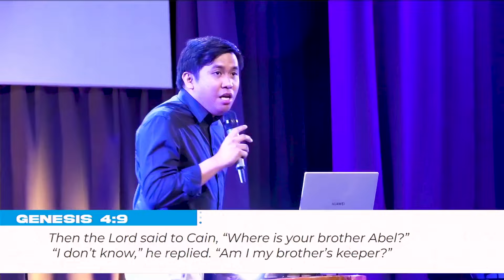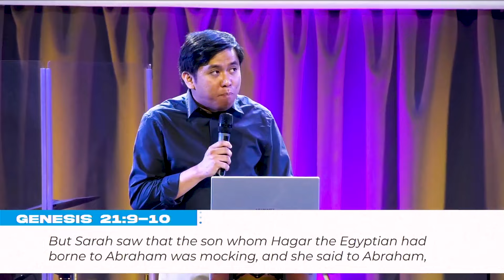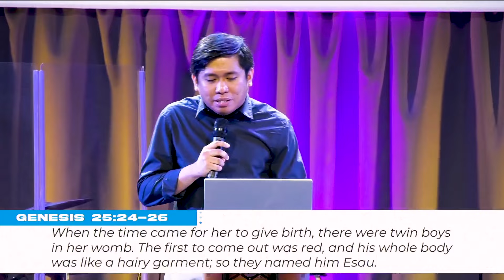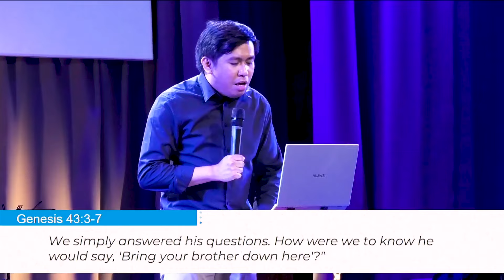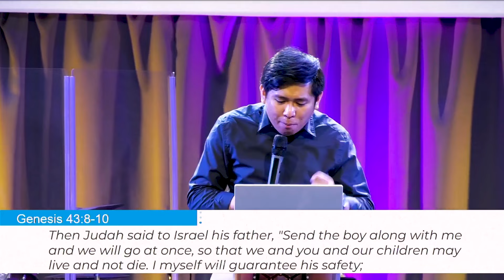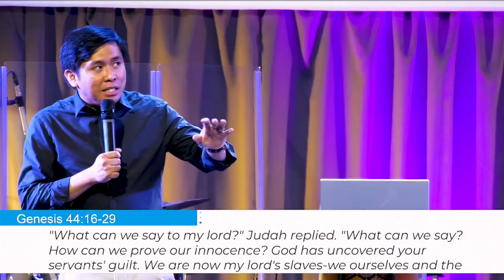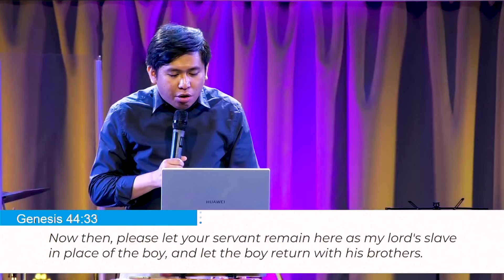THE TRANSFORMED BROTHERS | REV. NARWYN SANTOS